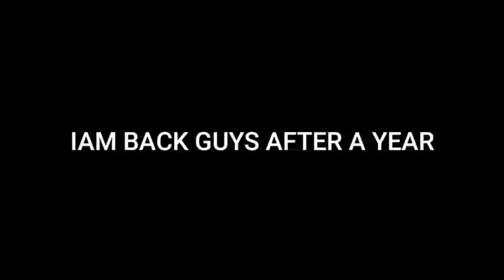UNKILLED PVP SPAS GAMEPLAY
IN THIS VIDEO IAM GOING TO REVIEW SPAS GUN IN UNKILLED
this is informative video about the new update game in unkilled

ubkilled new update unkilled new weapon unkilled upcoming update ubkilled new weapons unkilled how to unlock tesla unkilled minigun giveaway unkilled coop mode unkilled ubkilled unkilled new update
unkilled madstream unkilled ak gamer

ak gamer
AK Gamer  unkilled new update unkilled new weapon

UNKILLED HOW TO GET TESLA
UNKILLED HOW TO WIN MINIGUN
UNJILLED HOW TO GET MINIGUN FOR FREE
UNKILLED HOW TO GET TESLA GUN FOR FREE

UNKILLED HOW TO GET GOLD
UNKILLED HOW TO GET CASH
UNILLED TIPS AND TRICKS
UNKILLED BEST WEAPON

UNKILLED HOW TO UNLOCK ALL WEAPONS
UNKILLED UNKILLED UNKILLED

UNKILLED BEST WEAPON UNKILLED MINGUN
INKILLED BEST WEAPON
UNKILLED CLARK GAMEPLAY
UNKILLED MINIGUN GAMEPLAY
UNKILLED JOE GAMEPLAY
UNKILLED BEST WRAPON

UNKILLED UPDATE UNKILLED UPDATE UNKILLED

UNKILLED WHEN WILL UPDATE UNKILLLED IS BEST UNKILLED GAMEPLAY UNKILLED GAMEPLAY HD GRAPHIVS UNKILLED BRENCZ UNKILLED FN200 UNKILLED LSAT SPECOPS UNKILLED STORMBRINGER UNKILLED LEWIS

We’re very proud of our console quality FPS shooter games. From cutting edge graphics to a precise control system, over 240 million players worldwide have been blown away by an innovative approach and dedication to quality. We are the best developer who is developing FPS action shooter games for mobile since 2010.